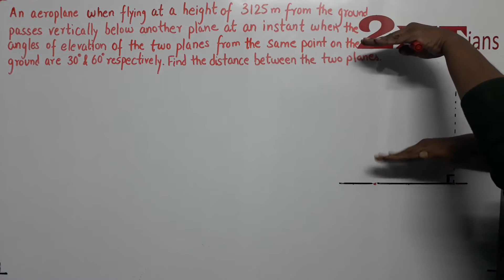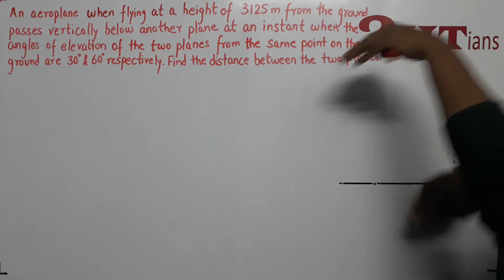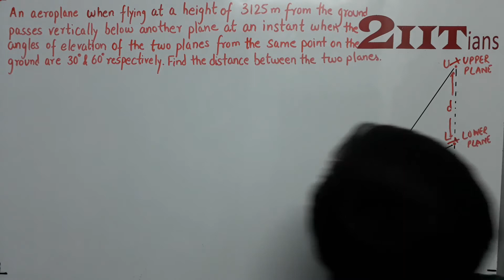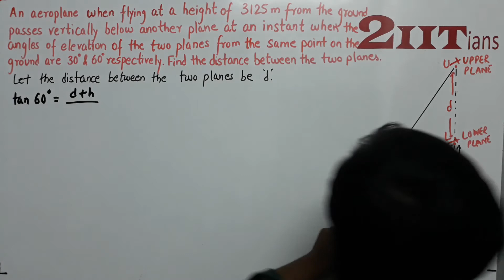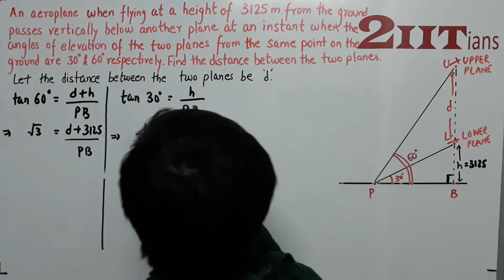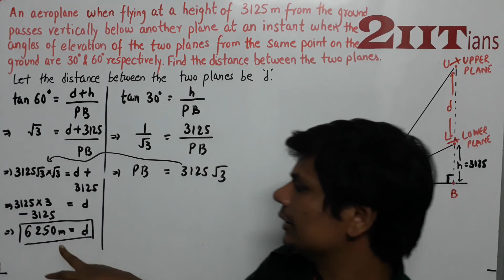Heights And Distances Exercise 20 Q16 Class X ICSE | IIT JEE